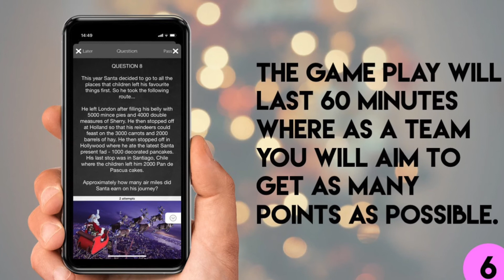Virtual Christmas Social, Virtual Team Event, Zing Events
Activity Overview
We have taken the much loved Quiz-at-Christmas concept to the next level by adding video clips, photo and cerebral challenges as well as high energy up-on-your-feet challenges to snaffle extra points for your team in our Christmas Social - so you never again have to suffer another quiz written by Deidre in Accounts.. (yawn)!
The questions, challenges and conundrums may be largely based around the festive period but we like to put our own little spin on then to make them that little bit different and keep people guessing - and having fun!. We’ve found the perfect balance of Christmas and non-Christmas related challenges to make it inclusive and varied for teams of all tastes.

You will be using our app on your own phones or tablets to work your way through a series of different questions, challenges and conundrums; we’ve combined our interactive app with video conferencing  software to bring you the latest in collaborative, virtual team building.

Along the way bonus video and picture challenges are available, that must be completed as a team and captured on camera. These are then submitted and marked by your event team. The best videos and photos are then shown back at the end of your event so you get to see what all the other teams have been up to.

Itinerary
This activity lasts 75 minutes
Introduction to the activity by your live host (10 minutes)
Group split into smaller teams of 4-6 participants, via breakout rooms
Gameplay using our app and video conferencing (60 minutes)
Wrap up and winners announced as one large group (5 minutes)

Pre-event support and joining instructions you can share amongst your team
Access to the free app on IOS or Android and your own unique game code
We provide a Zoom video platform, but we can run it on your preferred platform also
A live host who introduces the activity but is available for the duration should you need them
For groups over 50 people we provide an additional tech support

A computer – for the video conferencing
A smartphone or tablet that is Wi-Fi enabled
Wi-Fi

Hybrid & Live – Covid safe solutions
This activity can be delivered as a hybrid (delegates in the office and some at home) and live activity (everyone in the same place together.
We run them in exactly the same way as we do the virtual version.
Everyone still uses their devices
Teams are either made up of those on a Zoom call or a team in the office/ venue.
Our presenter will join via a live zoom/video call. Meaning that we can run this event without any outside contact.